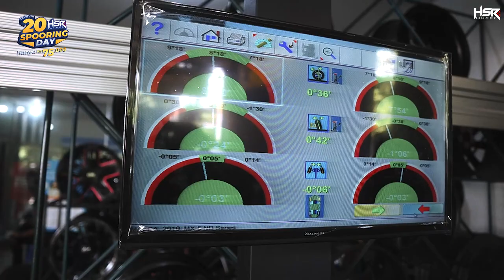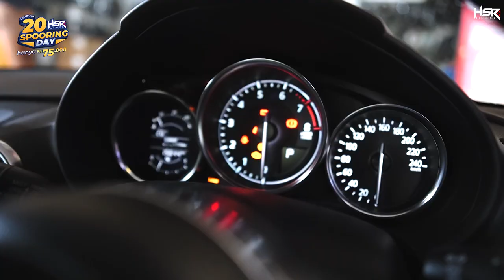Review Modifikasi Mazda Miata MX 5 Fitra Eri!